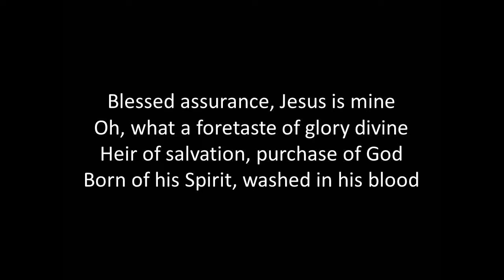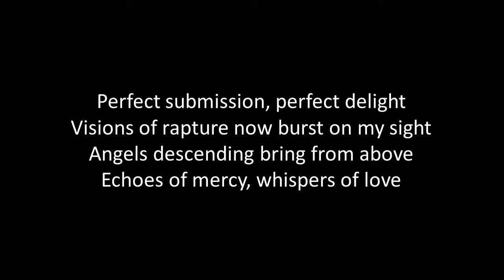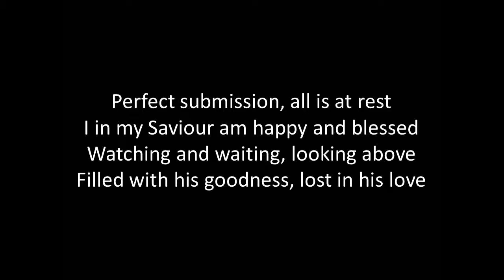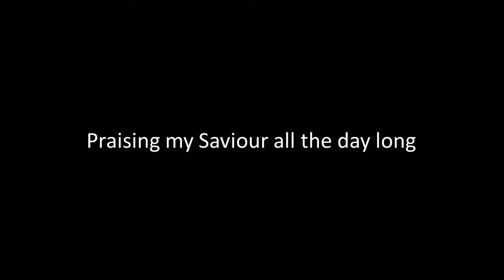Blessed Assurance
Praising my Saviour all the day long.
This is my story, this is my song,

I in my Saviour am happy and blessed,